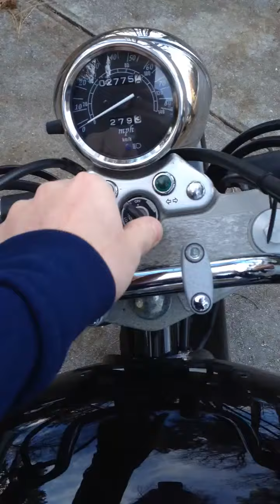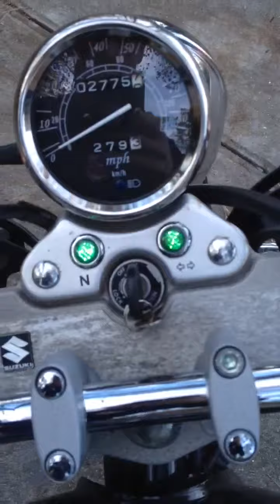2007 Suzuki GZ250 Startup and Walk Around